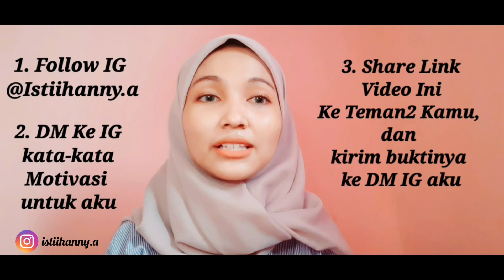Daily Skincare Routine Atasi Breakout! (+Giveaway)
Wajah Breakout karena lepas dari krim dokter? ini dia beberapa rekomendasi skincare routine aku yang cocok untuk kulit normal to dry

happy watching!

ikut giveawaynya juga yaa, untuk dapetin spesial gift dari aku...
caranya :

1. Follow IG aku @istiihanny.a
2. Dm kata2 motivasi yg menarik agar aku slalu smngat upload konten di youtube
3. Share link vidio ini, dan kirim buktinya di DM aku yaa kak.

thankyou.. 🥰